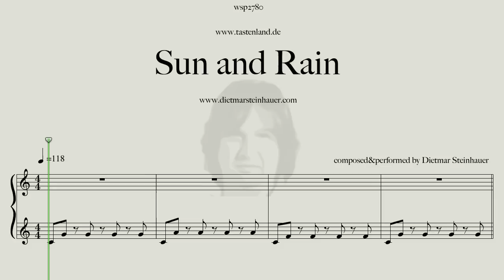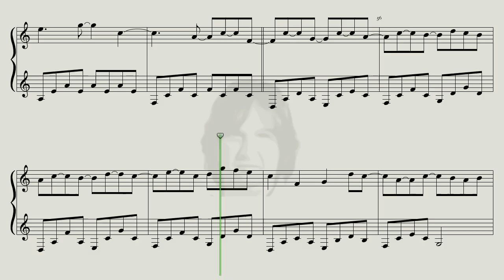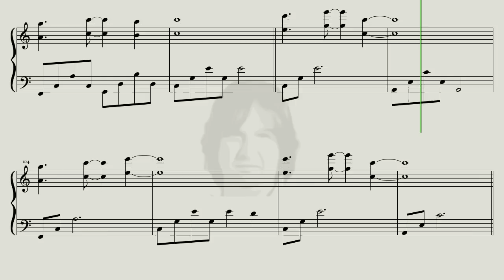Sun and Rain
Here are two new Recordings for you, Songs about our Life and different life situations:
The first is "Sun and Rain"